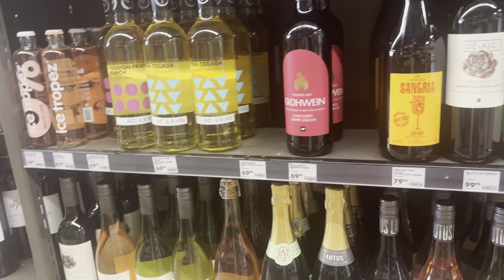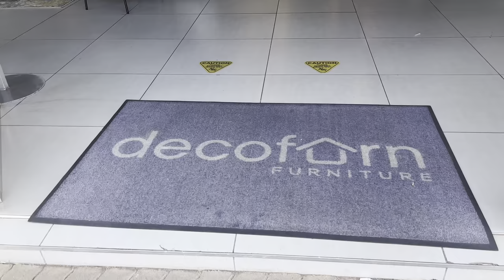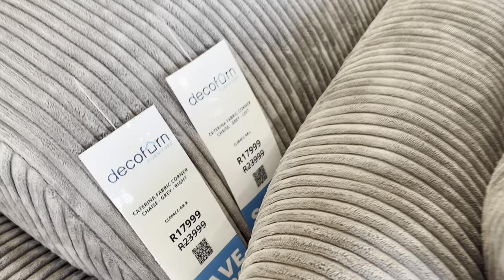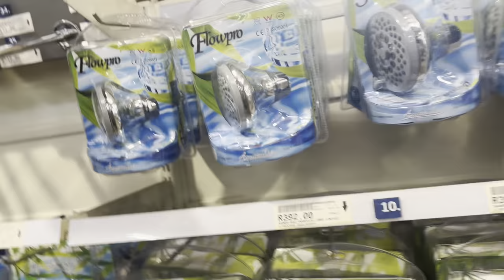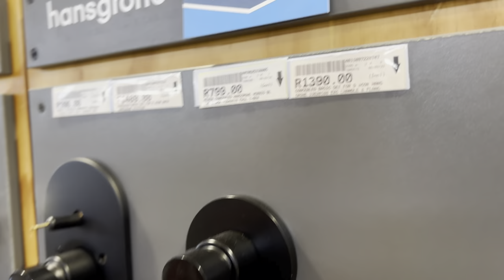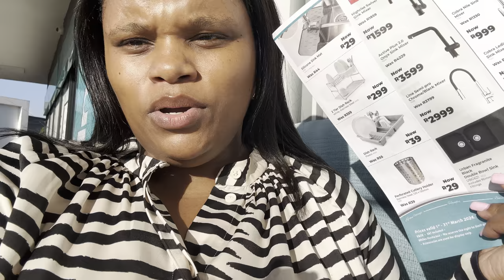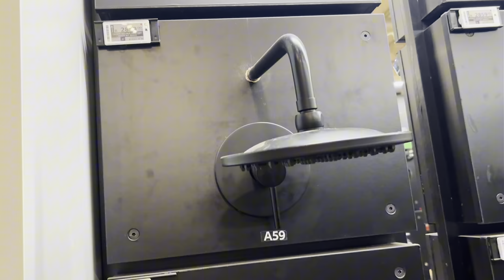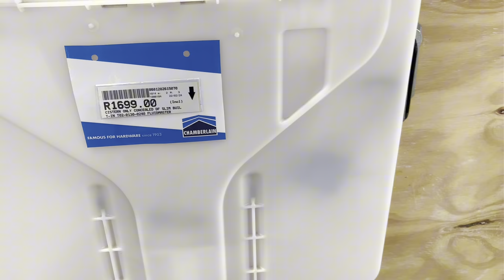VLOG: HOUSE VIEWING | SHOPPING BATHROOM & KITCHEN ITEMS & more | SA YOUTUBER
Hi loves, welcome back.

Enjoy my simple life.❤️